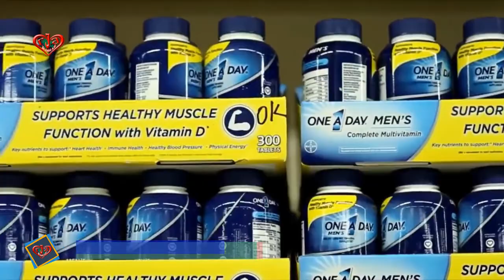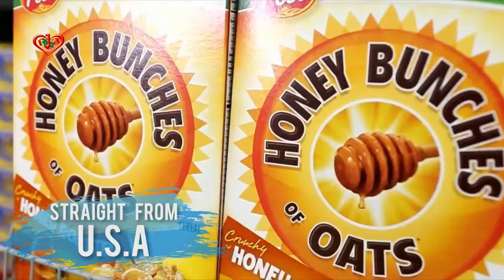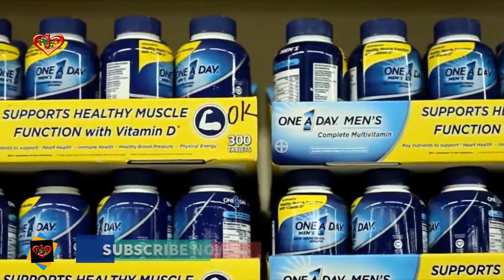সুবিশাল হাইপার মার্কেট হোলসেল ক্লাব at Jamuna Future Park